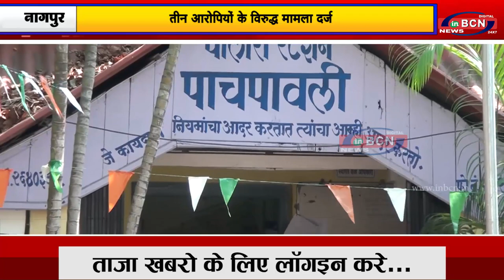१२ वर्षीय किशोरी से मांगे ५० लाख , पांचपावली पुलिस थाना अंतर्गत का मामला| INBCN NEWS